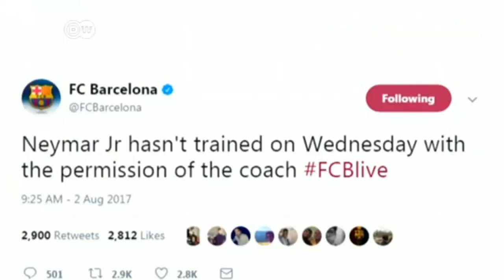Neymar, der teuerste Fußballer der Welt | DW Deutsch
Der Brasilianer Neymar wechselt für die Rekordsumme von 222 Millionen Euro vom FC Barcelona zu Paris Saint-Germain. Zusätzlich erhält der 25-Jährige ein Handgeld von 100 Millionen Euro. Damit avanciert er zum teuersten Fußballspieler aller Zeiten.